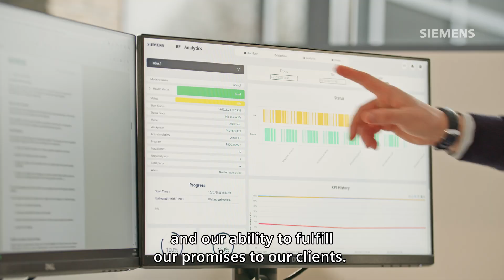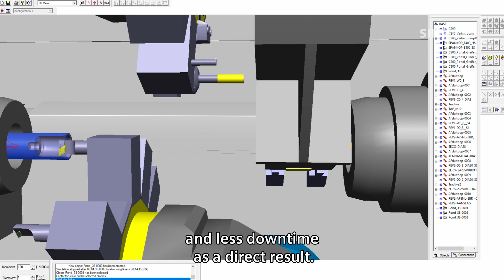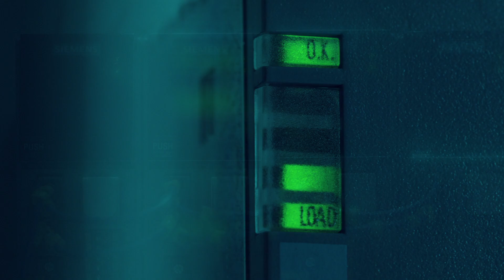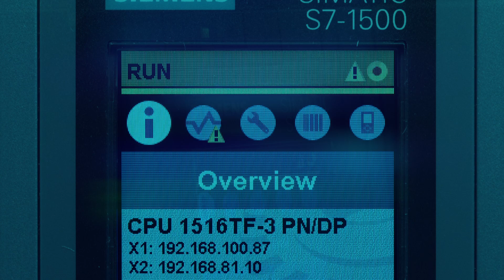Buyse Metal Works Group & Siemens: A Data-Driven Journey Towards Seamless Production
Join us as we delve into the transformative journey of Buyse Metal Works Group, a prominent player in precision machining, as they tackle the challenge of managing over 90 production machines seamlessly. Through a partnership with Siemens, Buyse Metal Works Group integrates state-of-the-art technology to streamline operations and propel them into the future. Discover how real-time data insights and advanced analytics empower Buyse Metal Works Group to optimize production, improve efficiency, and minimize downtime, setting a new standard for the industry.